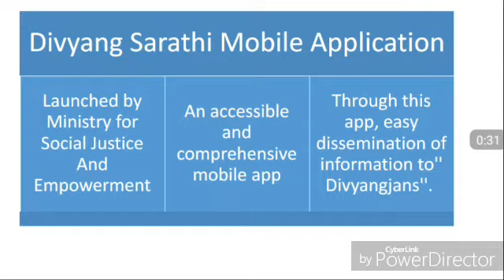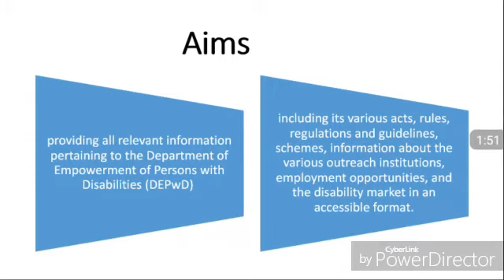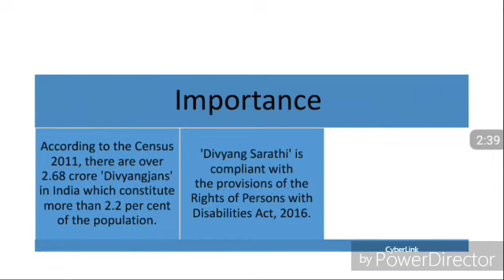Divyang sarathi mobile app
In this video, we discussed about the Divyang Sarathi Mobile Application. this app is for differently-abled person

Important for UPSC, STATE PCS EXMS , Banking, ssc ,Railways, defece etc.

tags-
26  september current affairs, 27  september current affairs, 25 september current affairs, september current affairs.